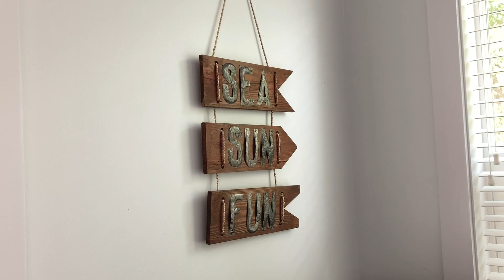LOCAL Life's Intern Suite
The mixed use property at 800 Main Street, Hilton Head Island, features office buildings and an intern suite above.